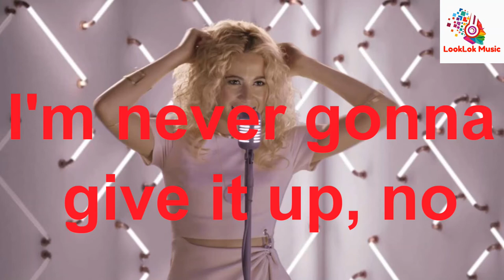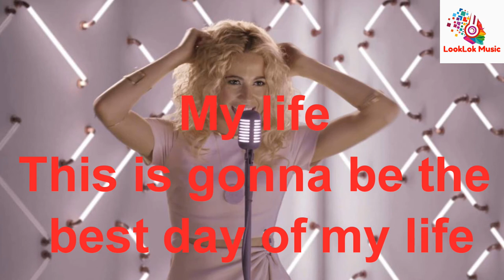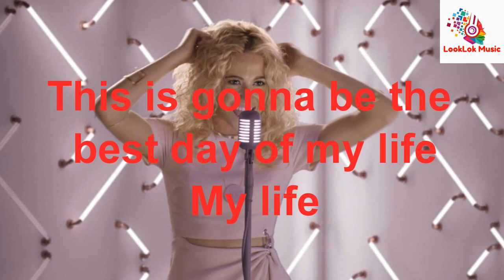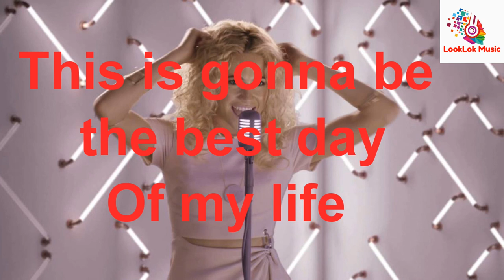Best Day Of My Life Pixie Lott || LookLok Music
credit
pixie lott

Mhmm
Mhmm
Mhmm
I had a dream so big and loud
I jump so high I touch the clouds
Woah oh oh oh oh oh oh
I stretch my hands out to the sky
We dance with monsters through the night
I'm never gonna look back woah
I'm never gonna give it up, no
Please don't wake me now, hey
My life
My life
I hear it calling
Outside my window
I feel it in my soul (woah)
My life
My life
This is gonna be, this is gonna be, this is gonna be
Yeah yeah
Oh oh
My life
My life
My life
Yeah yeah
This is gonna be the best day
Of my life
makethefutre,Shell,Pixie Lott,6 Energy Innovators LookLok Music